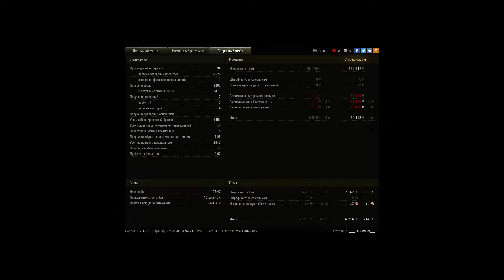M48A1 Patton, Рыбацкая бухта, Стандартный бой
Игрок: ____SALOMON____